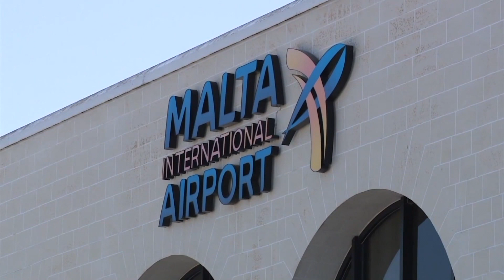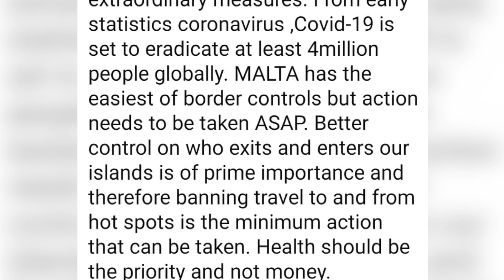Abela u Fearne mhux jaqblu dwar it-titjiriet mill-Italja – rapporti